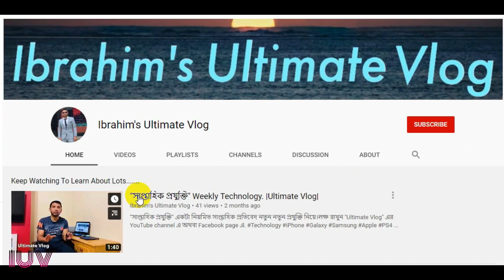Which Visa Can You Apply For U.K? |U.K Visa Information|Bengali Tutorial||UK Visas-immigration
আপনি কি ইংল্যান্ড অথবা যুক্তরাজ্য আসতে ইচ্ছুক? তাহলে সম্পূর্ণ ভিডিও দেখে জেনে নিন কোন ভিসা আপনার জন্য প্রযেজ্য? আপনাদের যদি আরো কিছু জানার থাকে ভিডিওতে কমেন্ট করে জানাবেন উওর দেওয়ার চেষ্টা করবো ইন্সা-আল্লাহ্!!! UKVisa TypesOfUkVisa IbrahimsUltimateVlog UkVisas-immigration

"Ibrahim's Ultimate Vlog" has been created to share Technological  information and General  information also my life experience with others through this Channel. I shall try to cover modern Technology and information. Your support is much appreciated.